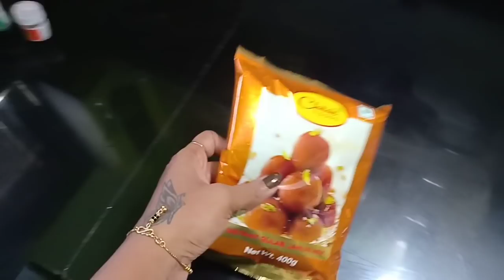Friendship day vlog / हो गई आज से ही रक्षाबंधन की तैयारी शुरू / Indian Mom Kanchan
About Origenz Premium Orange Peel Powder Face Pack

Multani mitti
About Origenz Premium Multani Mitti Powder Face Pack